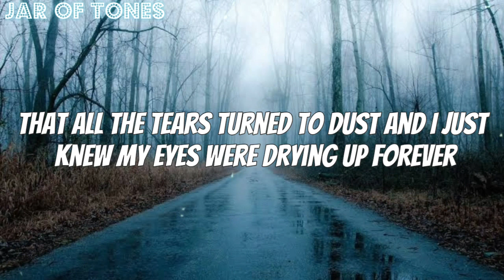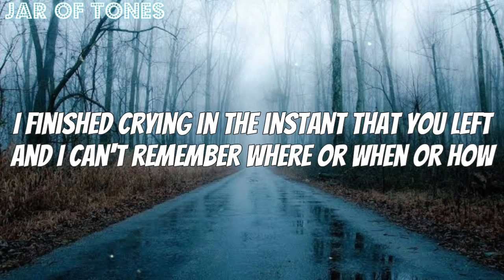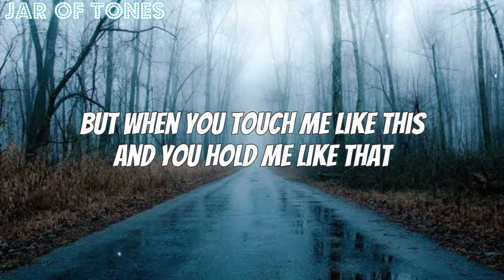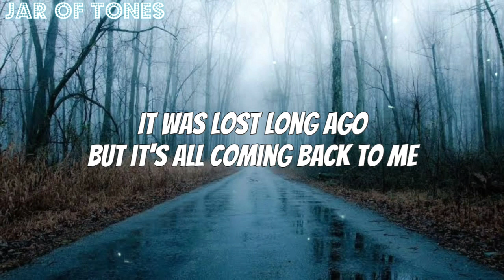Apollo Xperience - It's All Coming Back To Me Now (lyrics)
Lyrics
There were nights when the wind was so cold
That my body froze in bed
If I just listened to it right outside the window
There were days when the sun was so cruel
That all the tears turned to dust
And I just knew my eyes were drying up forever
I finished crying in the instant that you left
And I can't remember where or when or how
And I banished every memory you and I had ever made

But when you touch me like this
And you hold me like that
I just have to admit
That it's all coming back to me
When I touch you like this
And I hold you like that
It's so hard to believe but
It's all coming back to me
It's all coming back
It's all coming back to me now
There were moments of gold
And there were flashes of light
There were things I'd never do again
But then they'd always seemed right
There were nights of endless pleasure
It was more than any laws allow

Baby, baby
If I kiss you like this
And if you whisper like that
It was lost long ago
But it's all coming back to me
If you want me like this
And if you need me like that
It's so hard to resist
And it's all coming back to me
I can barely recall
But it's all coming back to me now

If you forgive me all this
If I forgive you all that
We forgive and forget
And it's all coming back to me now